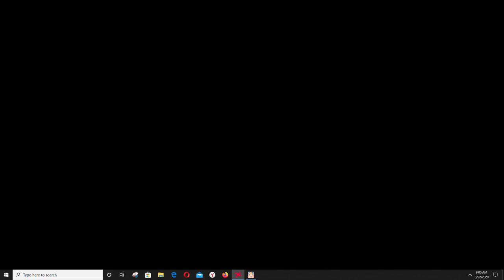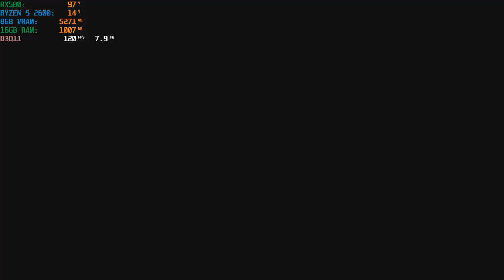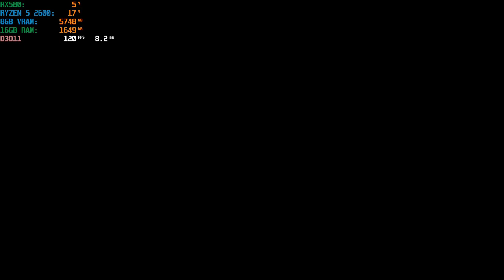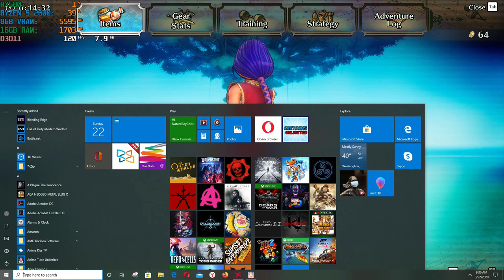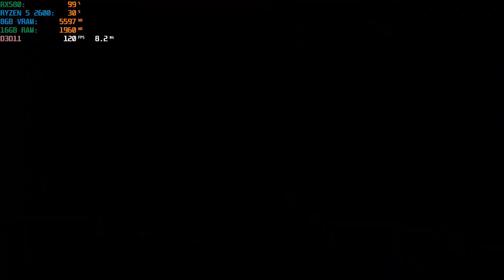Trials Of Mana Remake Steam 2020 Demo Gameplay Part 1 Ryzen 5 2600 + RX 580 Gaming PC Max Settings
Trials Of Mana Remake Steam 2020 Demo Gameplay Part 1 Ryzen 5 2600 + RX 580 Gaming PC Max Settings Hawkeye Story Walkthrough...

Checking out the Trials Of Mana 2020 Remake Demo from steam on my gaming PC. Thank you for taking the time to check out my video. Peace.

My PC Build:

CPU: AMD Ryzen 5 2600 (Stock/3.85Ghz) 6 cores
GPU: AMD RADEON RX580 8Gb (MSI)
Ram: 16BG Ballistic Tactical RBG

ADATA SU800 128GB M.2 (Boot)
SSD-HDD Samsung SSD 850 Evo/ Seagate 3TB
Red Dragon keyboard/mouse

Programs:
AMD Radeon ReLive (takes away 1-10 fps)
OBS/streamlabs
Hitfilm
MSI Afterburner

More games am testing and recording now!!!

- Tom Clancy’s The Division 2 (2019)
- Apex Legends (2019)
- Control (2019)
- Mortal Kombat 11 (2019)
- Sekiro: Shadows Die Twice (2019)
- Outer Worlds 2019
- Gears 5 2019
- Blair Witch 2019
- A Plague Tale 2019
- Re2 Remake 2019
- Spyro Remake 2019
- Bloodstained ROTN 2019
- Rage 2
- Wolfenstein YB 2019
- My Time At Portia 2019
- Crackdown 3 2019
- My Friend Pedro 2019
- Call Of Duty Warzone
- RE3

The list goes on and on so stay tuned in to my channel for Game Tests - Will It Play? like videos and game recording recommendations with software like OBS and AMD Relive featuring newer game titles 2019 and up. If you like my content and want to support me you can do so by: 1 Liking this video. 3 Share the video with others that may benefit from watching. Thank you and have an awesome day.